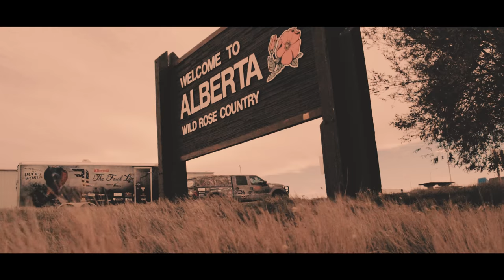Oh Canada Pt1 Teaser - The Fowl Life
The Fowl Life team joins up with good friend Dave Stanley with Killam Waterfowl and ends up putting the team on an amazing week of hunting ducks, geese and specs. Season 8 episode 3 part 1 Oh Canada Pt1.